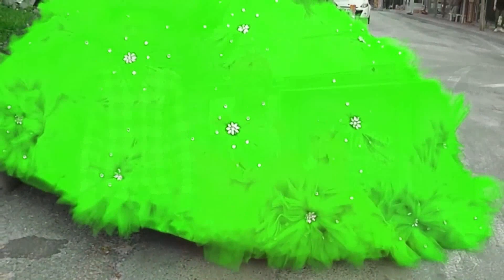ROMAN DÜĞÜNLERİ KIRKLARELİ KAAN KLİP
mero olabilir roman havası roman düğünleri 2020 roman düğünleri 2021